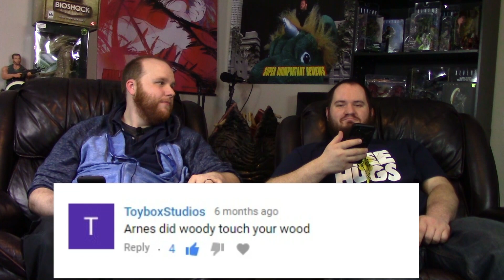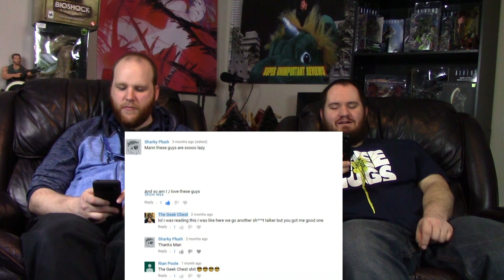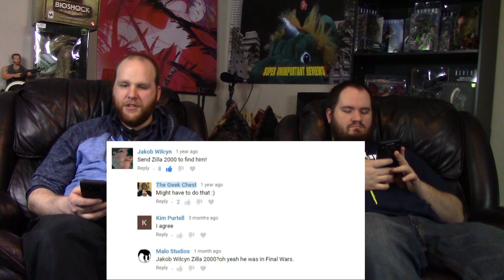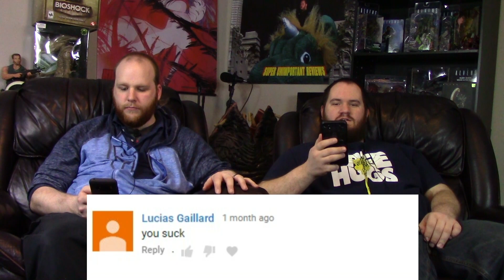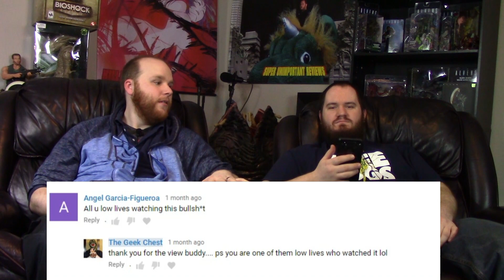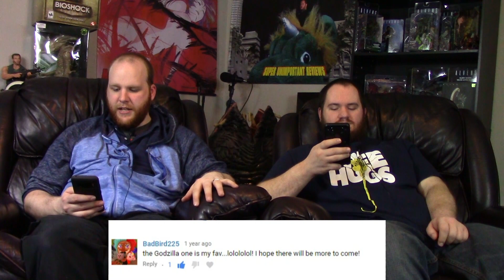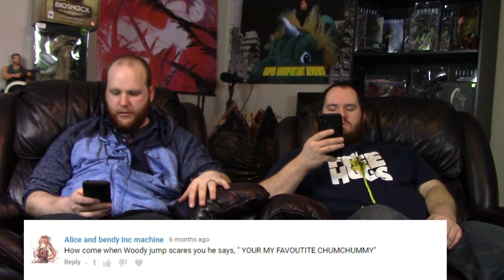Reacting To Comments #6 - Five Nights At Woody's Run Freddy